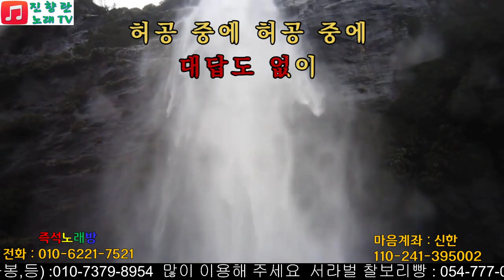현철 당신의 이름#김창문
현철의 당신의 이름 커버